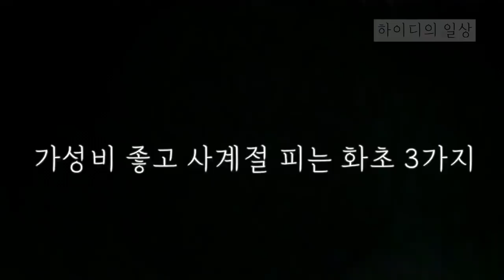사계절 꽃 피우는 가성비 좋은 화초 (2)/ 16년차 가드너 추천.오래가는꽃 ,삽목잘되는 화초/실내 행잉 화분걸이 로 멋부리기/겨울 실내가드닝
저번 영상에서 다 담지 못한 가성비 좋은 사계절 꽃을
오늘 영상에서 마무리 할려고 합니다.
 다 들 아시는 화초지만 실내에서도 꽃을 피울수 있는
화초라 추천해 봅니다.
저는 식물등을 사용하고 있으니 참고 해 주셨으면 좋겠습니다.